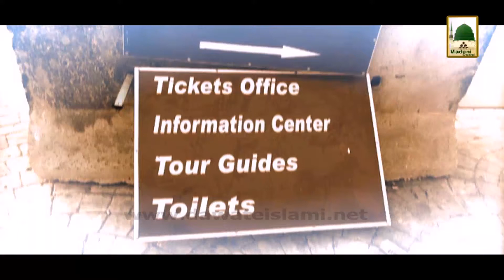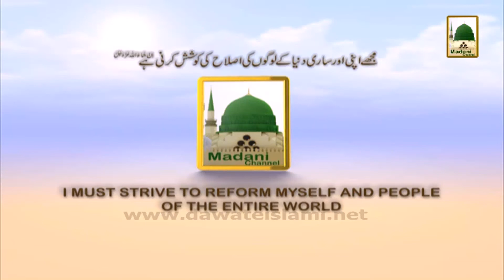Maqamat e Ibrat - Dekhiye Haftay Ki Raat 8pm